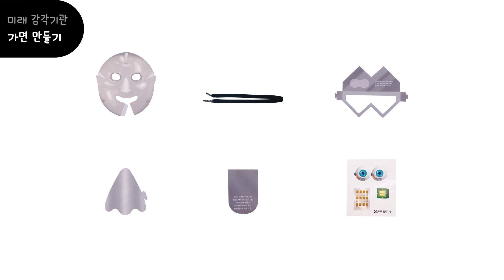안다과학 9호3단계2주 경험하기